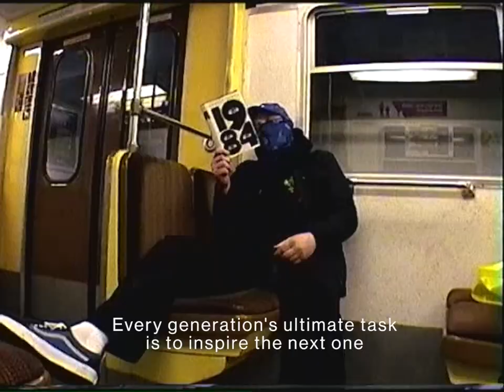VAULT BY VANS x KRINK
Presented by SNS & Books on the tub

Leading with a sense of DIY and empowered by creative expression, Vault by Vans has partnered up with Brooklyn-based Krink.

Krink began as the first ink and paint market brand for graffiti writers and grew exponentially into an international art supply brand with continually expanding collections of apparel, artist tools and accessories. Inspired by Krink’s founder, Craig Costello, who grew up writing graffiti, skateboarding, and listening to punk and hip-hop, DIY sensibility informed much of what he and his community did in their youth.

SNS teamed up with Books on the tub to highlight the six-piece collection featuring a jacket, two t-shirts and three footwear designs, that all celebrate the history and heritage of Krink with functional design details for graffiti writer’s everyday wear. Books on the tub is a Stockholm based, anonymous duo of graffiti writers who has applied their DIY graffiti mentality on something completely different. Instead of just bombing the subway system with tags, they use it as a platform for spreading insights and perspectives by distrubuting free books on trains and subway stations. “Every generation's ultimate task is to inspire the next one. Krink did that for the graffiti culture, Vans for skaters and punk rockers. We want to inspire a new generation of readers.” - the duo said when we met them at an outdoor station on an unusually sunny day in Stockholm. So if you happen to come across a Krink book on a dusty old subway seat anytime soon - take it home, read it, and return it.